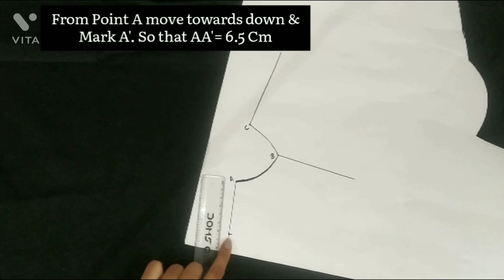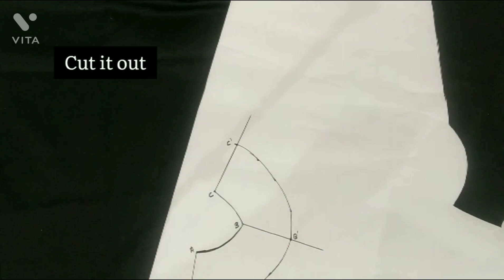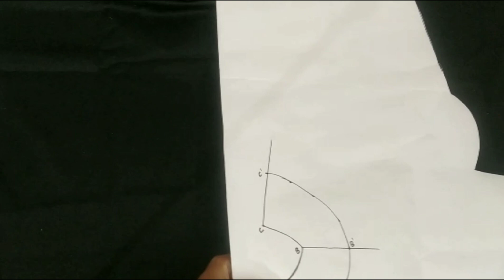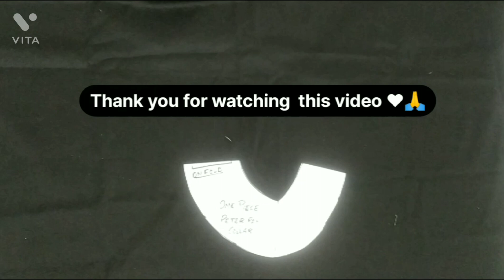One piece peter pan collar Draft || Pattern || Easy Steps